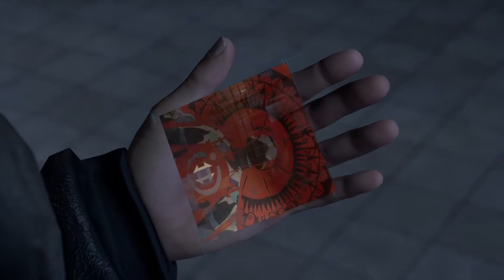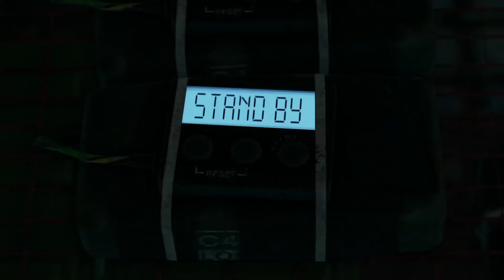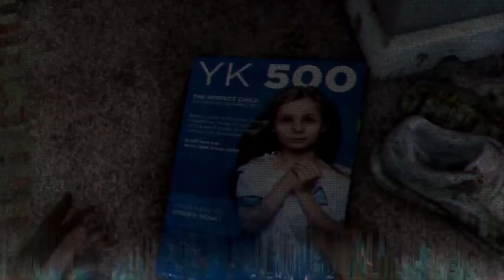Detroit: Become Human [Crossroads - Markus]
Markus' storyline from the Crossroads chapter in Detroit Become Human won't happen if he died during the Freedom March (defeated by the police, suicide or sacrifice). Here, the Flowchart shows only the part with North as the leader of the rebellion.

Markus is alive - his future depends on reputation in Jericho.
Connor didn't locate Jericho and Markus' reputation is low - the man gets exiled from the group.
Connor found Jericho, Markus' reputation is low, Connor remained a machine - you can go back on the rooftop and continue his plot in the corridor where Markus will try to activate the explosive charges.
Connor found Jericho, Markus' reputation is low, Connor became a deviant - here, Connor is the one who will deal with the explosives. Markus joins the group during the escape from the ship.

Markus sets the explosives
Positive reputation in Jericho - the scene opens with a discussion with Josh, North and, optionally, with Simon (if he is alive).

Markus can end this chapter here if Connor didn't locate Jericho / was deactivated (he ended his storyline).
Connor found Jericho - this is the moment where you will meet him. After that you can continue the plot.

This next scene is unusual - you first play as Markus who tries to convince Connor to become a deviant. However, the decision is made after you switch to Connor (him becoming a deviant depends on his software instability). If you failed at any point of the game (Markus has died), he will get replaced with North. The explosives are set by Connor who can do that in his storyline.

Go down the stairs. You come across police officers - you can attack them to save the androids but this can get Markus hurt. Markus can die here if he was wounded before. Shortly after that you meet another group of police officers: attack them or avoid but don't let the time to run out (Markus will receive damage / die).

The next scene is about Josh. Intervene and defeat the police officers to save him. The rest of the decisions lead to Josh's death by getting shot or his sacrifice for Markus. Failing the QTE sequence can lead to Josh's and Markus' death. There are four possible endings for the situation in the engine room:

You are attacked by police officers - you failed the QTE sequence, Markus dies.
You are attacked by police officers - you completed the QTE sequence, Markus can continue his storyline.

You can continue the episode by making Connor a deviant and by defeating police officers. Now, your decisions will determine whether Markus lives or not and how many of his closest allies escape from the ship. Markus can die if you exceed the time limit for making a decision or you fail a QTE sequence. You can save everyone by helping North after she falls down. Josh and Connor can also escape from the ship: Josh must survive up to this point while Connor must become a deviant and also reach this part of the chapter.
You are attacked by Connor - Connor can attack Markus if he remained a machine. You must decide which one of them will survive - they can't both live, one of them must die. Markus must kill Connor in order to continue the storyline.